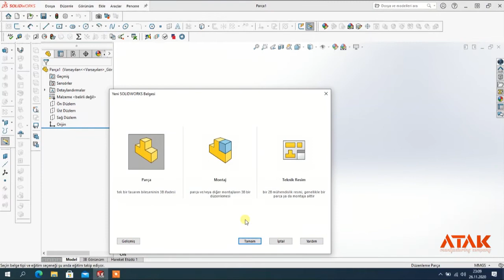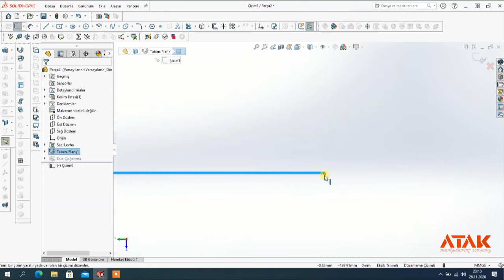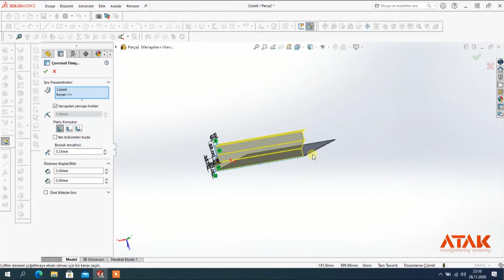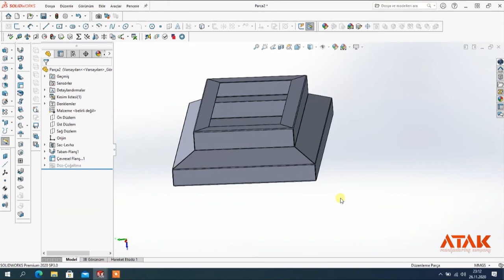SOLIDWORKS EGITIM VIDEOSU , CEVRESEL FLANS , CIRCULAR FLANCE , SHEET METAL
SOLIDWORKS EGITIM VIDEOLARINA KALDIGIMIZ YERDEN DEVAM EDIYORUZ. VE EN COK KULLANILAN SECENEKLERDEN BIRISI OLAN CEVRESEL FLANS SECENEGINI ANLATTIK. SHEET METALIN BEL KEMIGI OLAN BU SECENEGI DIKKATLICE DINLEMENIZI TAVSIYE EDERIM.